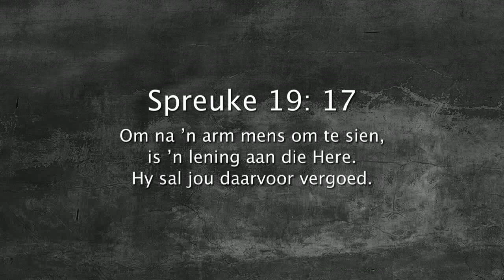Oordenking 23 Januarie 2018